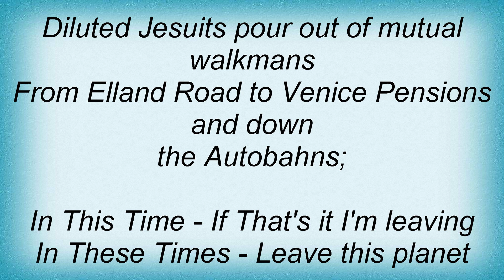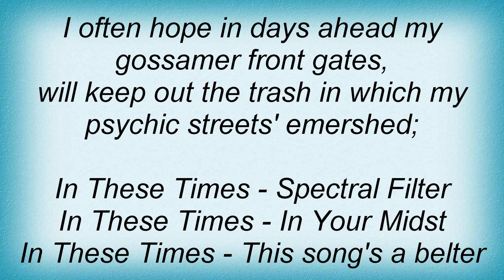Fall - In These Times Lyrics